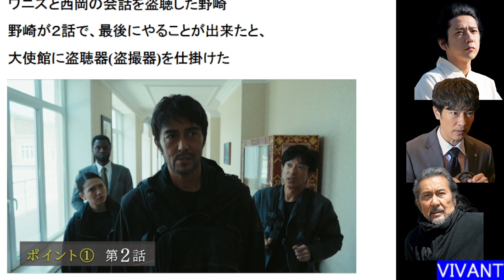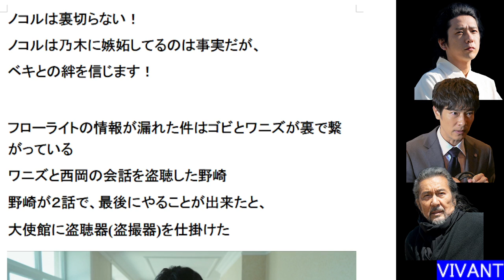【VIVANT】最終回直前☆ノコルは裏切らない！ゴビとワニズが裏で繋がっている！別班の情報送信は乃木と野崎の連携プレー【堺雅人 阿部寛 二階堂ふみ】